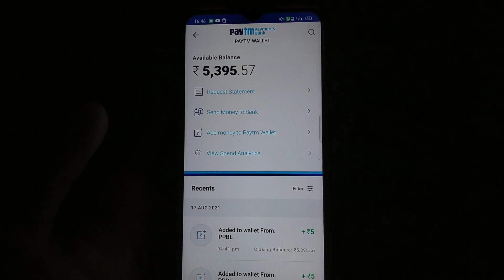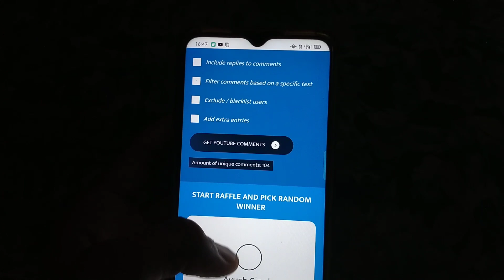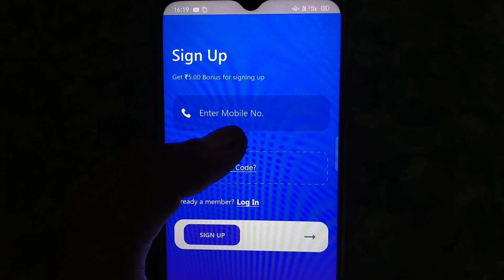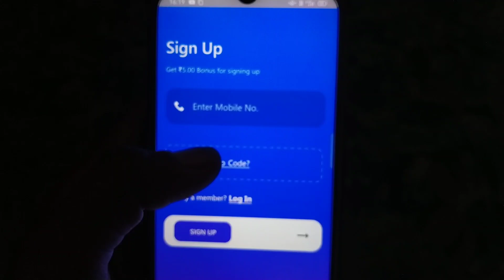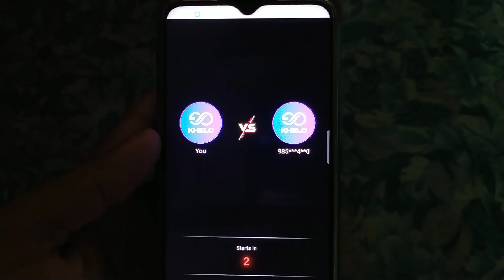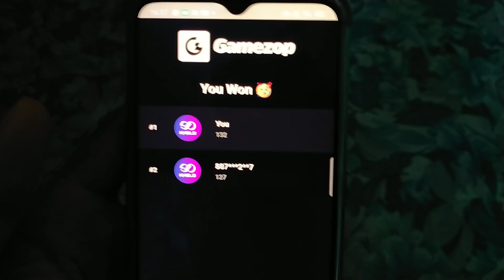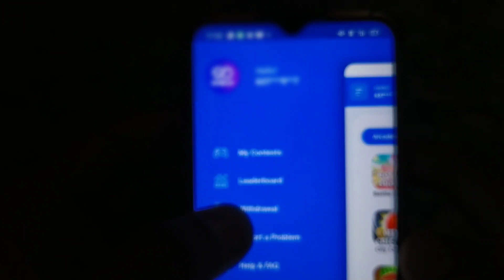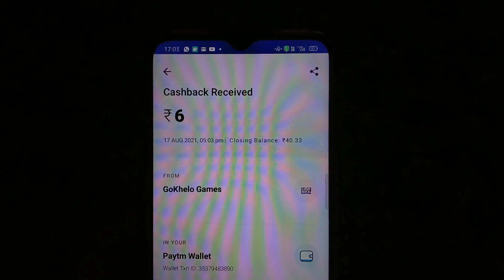1Spin - ₹5 Minimum redeem 1 rupees paytm cash| new earning app 2021| Instant payment earning app